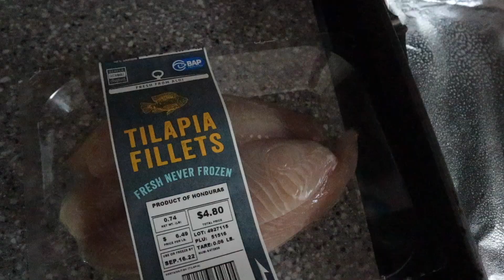Sick as Frick Day in the Life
OR FOLLOW THE LINK!

FEATURED IN THIS VIDEO:

ARCHED MIRROR:
CURTAIN ROD:
LINEN CURTAIN:
CHICKEN SHOES:
CEDAR RAISED GARDEN BEDS:
SOLAR MUSHROOM LIGHTS:
GARDEN BUG NETTING:
ELECTRIC LAWNMOWER:
RAIN WATER BARREL:

MY CODES FOR THINGS I LOVE:

FETCH COUPONING APP USE CODE: ARUJY